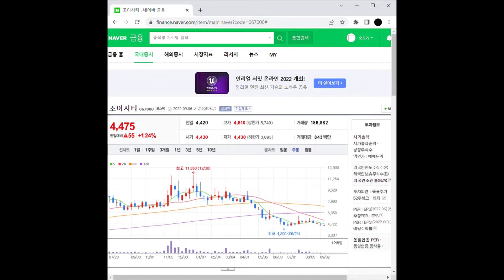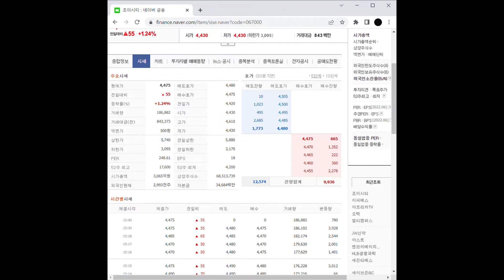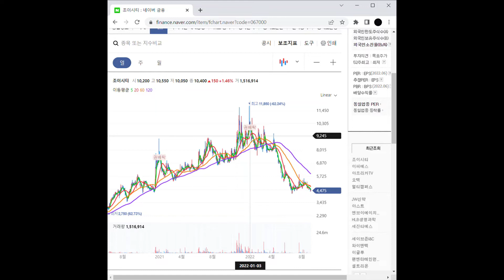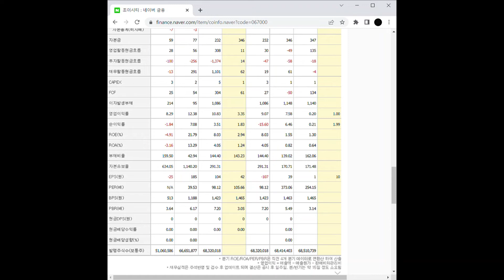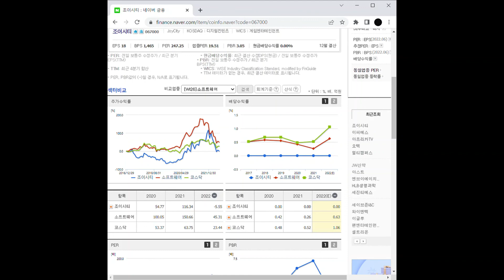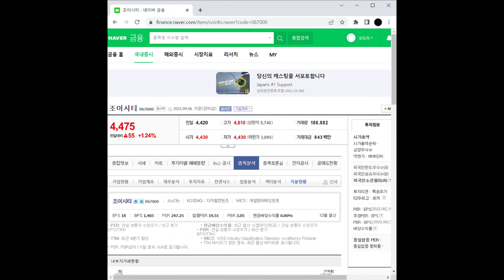블록체인 관련주 조이시티 주가 전망 및 차트 분석